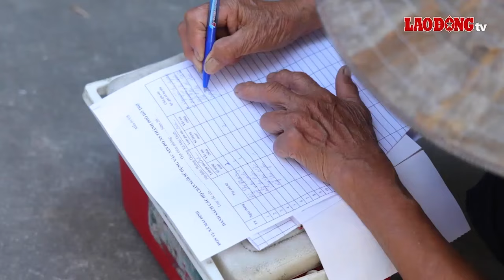Công việc vất vả nguy hiểm, thú y xã mong mỏi tăng phụ cấp | Báo Lao Động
Công việc vất vả nhưng nhận về mức phụ cấp thấp nên đa số nhân viên thú y xã đều mong muốn được tăng phụ cấp và có thêm nhiều chế độ đãi ngộ.

* Đường dây nóng: 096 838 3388